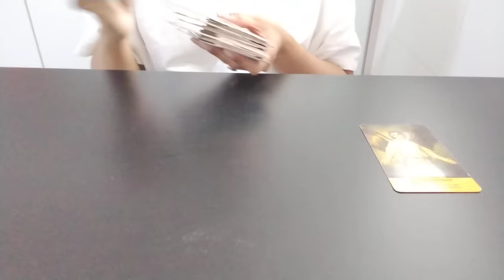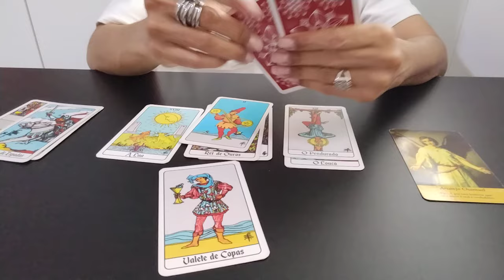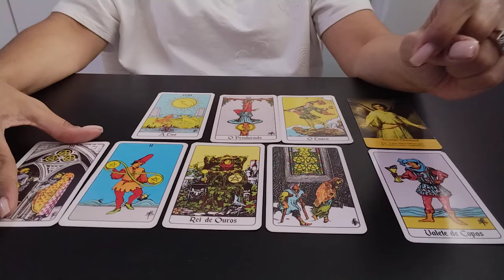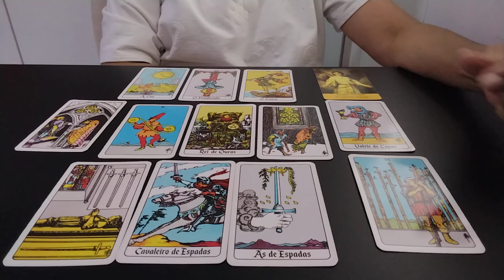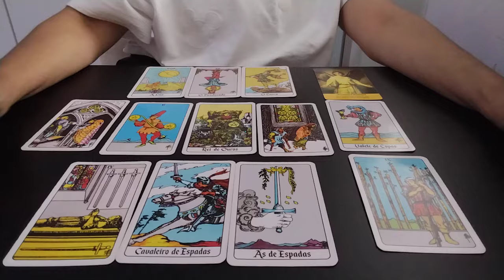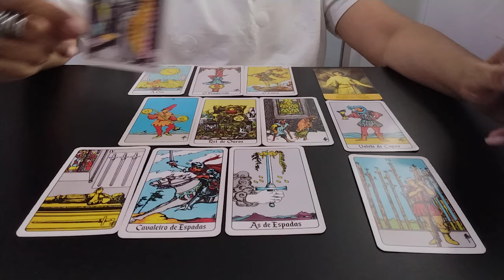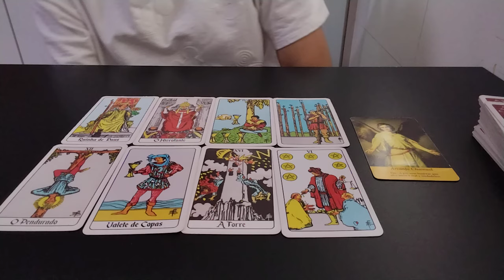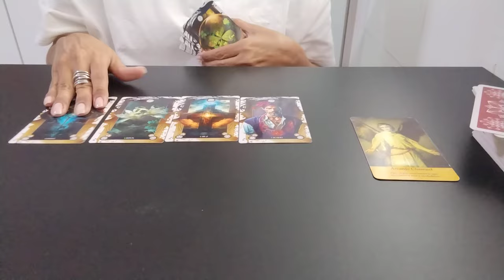🔮DEMET ÖZDEMIR | RESUMO DA SEMANA